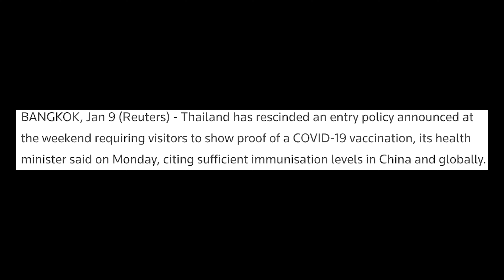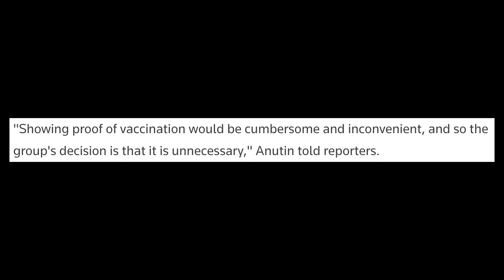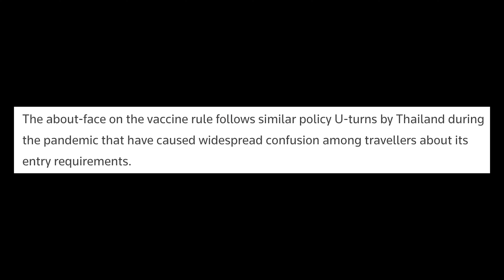THAILAND changes entry requirements yet AGAIN?!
Entry requirements and travel restrictions in Thailand have been the big talk this past weekend. After releasing the entry requirements last October, they were reinstated this past weekend. Now what?

Become a Tempus TV member for access to EXCLUSIVE perks!

Check out some of my most popular videos! V V V

GEAR LIST!

thailandentry thailandtravel bangkok Looking for REAL love? Find sincere and serious
Filipinas at Christian Filipina now by signing up here!